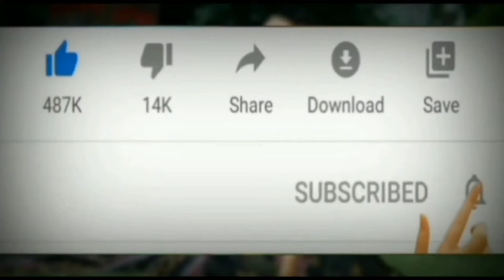Honda City ke bumper ko repair aur headlight ko repair